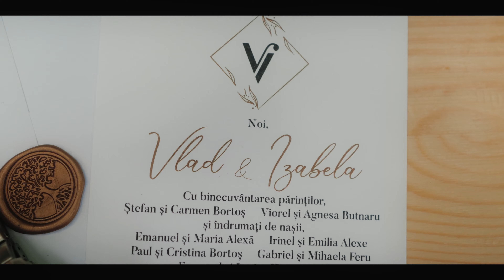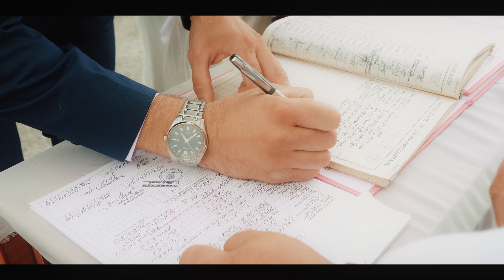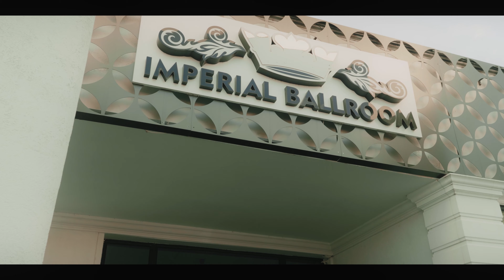wedding film ♡ Izabela+Vlad ♡ 4K